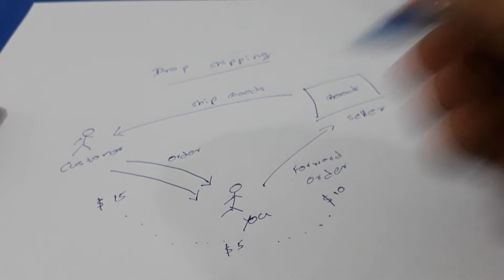Learn Dropshipping in Two Minutes !!!